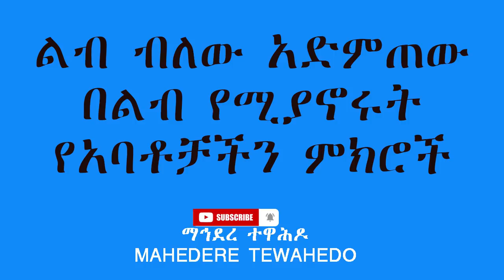ልብ ብለው አድምጠው በልብ የሚያኖሩት የአባቶቻችን ምክሮች